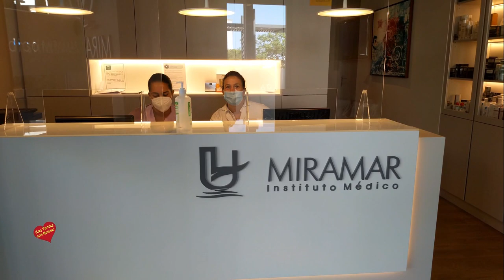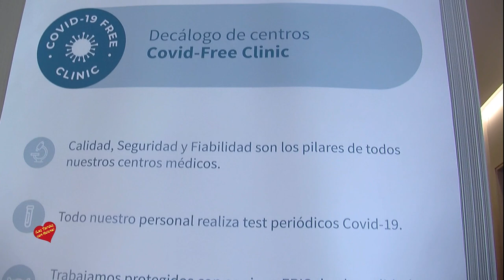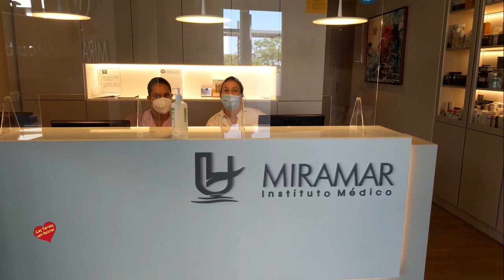Instituto Médico Miramar San pedro Alcántara entrevista de Helena Olaya al Dr Urdiales sobre Cobid19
Instituto Médico Miramar en San Pedro Alcántara entrevista de Helena Olaya  al Dr Urdiales para que nos hable de las medidas de prevención y seguridad sobre el Covid Free 19